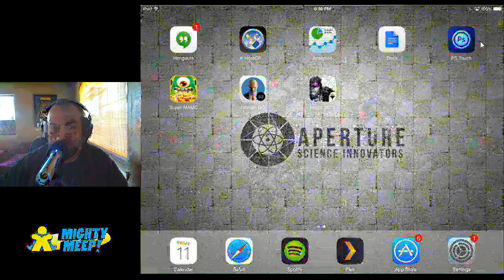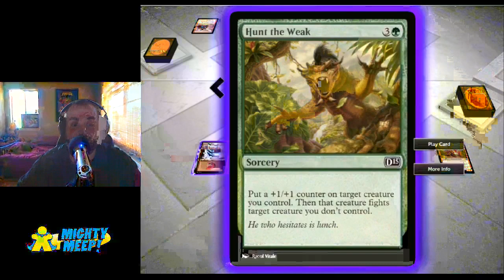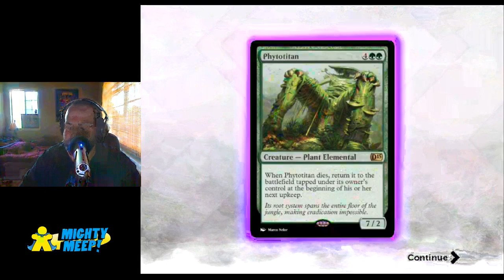Josh Plays Magic 2015: Duels of the Planeswalkers (iOS)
Josh taps into his inner Planeswalker and tries his hand at the new Magic 2015 for iOS.